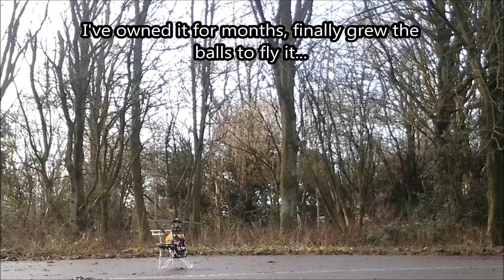Blade 450X maiden flight (more like hover practice)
First flight, nothing special, was just proud of the occasion and wanted to share...
Song is by Saskrotch.